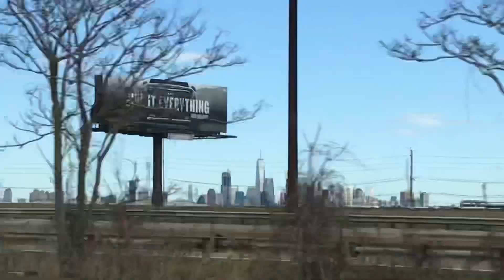NYC Skyline From NJ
Hey guys! On our way to Yankee Stadium, we got a great view of the skyline! Enjoy the video guys!